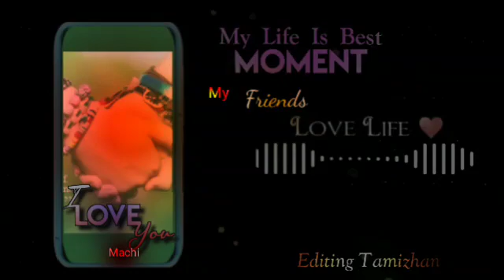Friendship mass whatsapp status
Video from S.Midhun